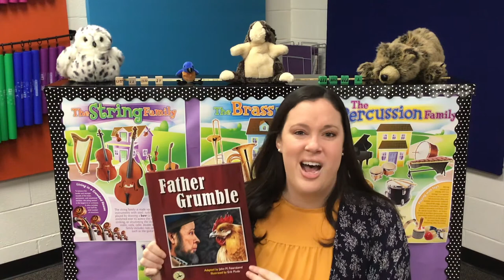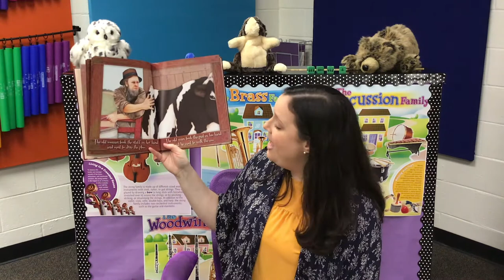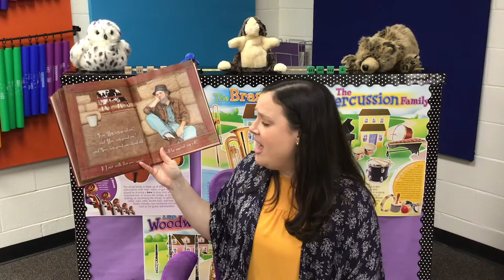"Hunt the Cows" with Ms. Eakes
Enjoy the Music Lesson